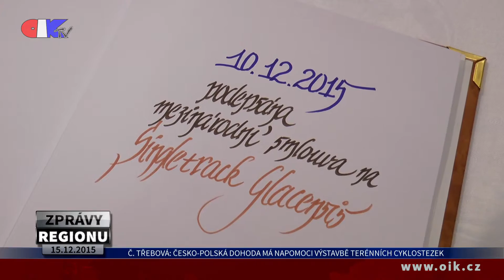Česká Třebová: Česko-polská dohoda má napomoci výstavbě terénních cyklostezek